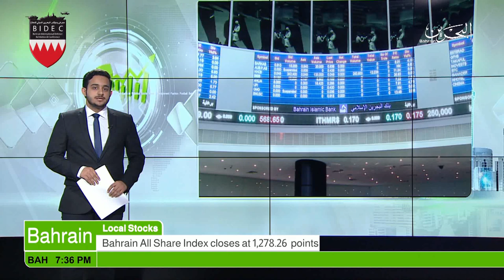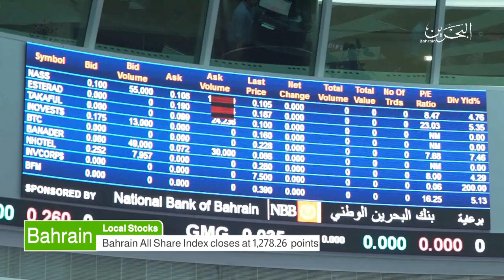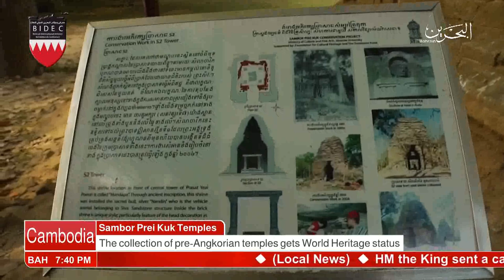البحرين : Bahrain English News Bulletins 16-10-2017